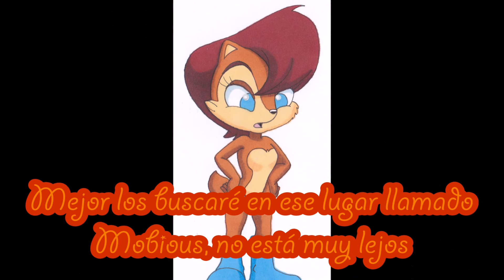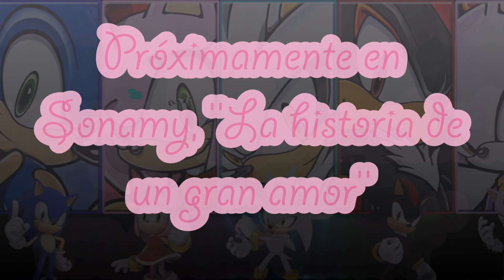Sonamy, la historia de un gran amor cap 13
Hi hi everybody, bueno aquí está el siguiente capítulo :3
Músicas:
-Luka luka night fever - Megurine Luka
-Morning call - Shion Kaito
-Clover club honey - Kagamine Len
-Ievan Polkka - Namine Ritsu
-Wave - Neko96
-Dear you - Chikako Hana
-True education - Hiyama Kiyoteru
-Ai kotoba - Miku y Kaito